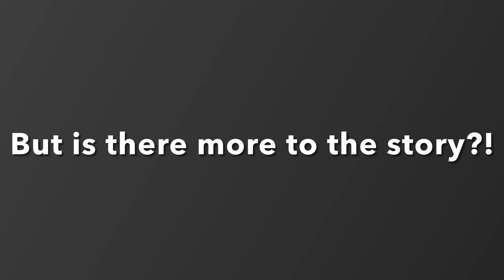Welcome to Wuthering Acre ❤️ Episide Twelve (Adam’s shocking metoo moment and the truth exposed!)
Karen from Texas explains all! Short and sweet and very silly!